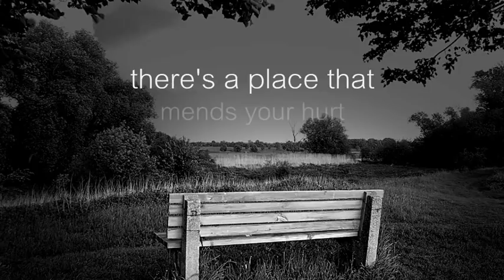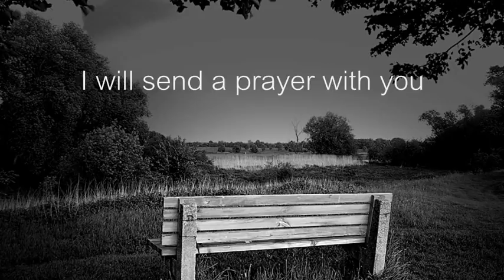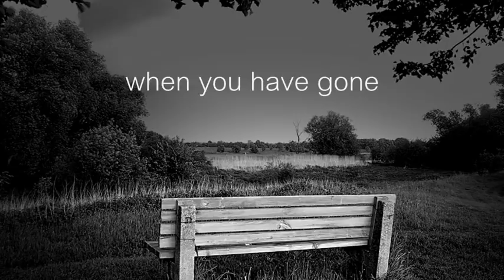Have No Fear (Bird York)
A song from the OST of the motion picture SEVEN POUNDS starring Will Smith.